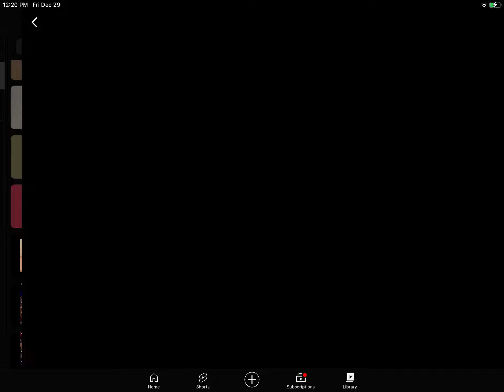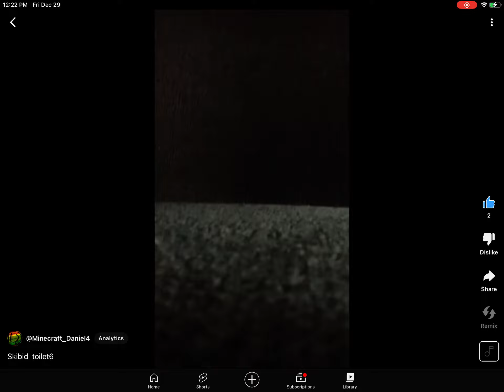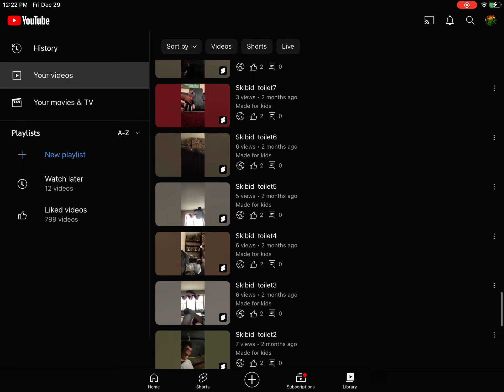Skibidi toilet 1-7